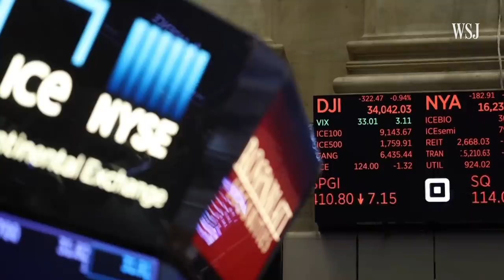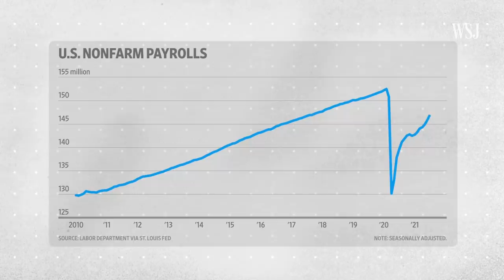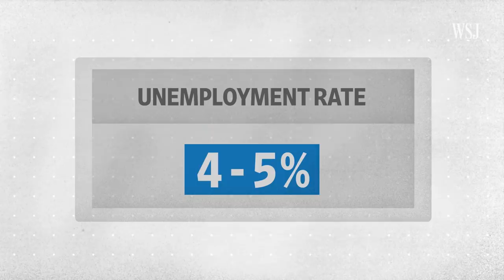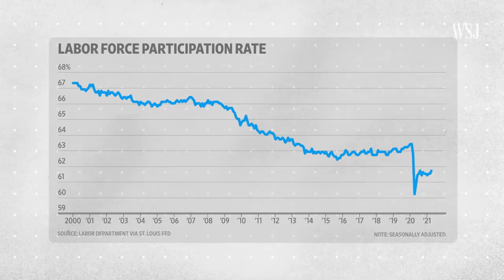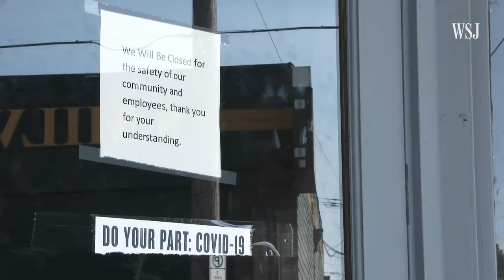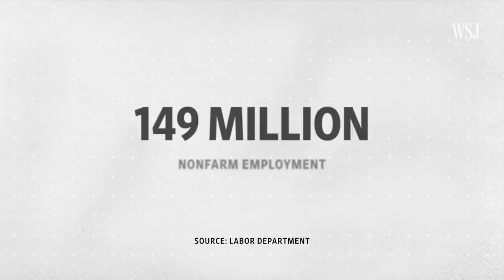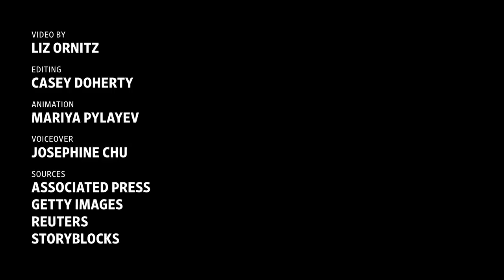How to Read the Jobs Report | WSJ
The monthly jobs report reveals key indicators about the labor market and the overall state of the economy, but it doesn’t show the entire picture. WSJ explains how to read the report, what it shows and what it doesn’t. Photo illustration: Liz Ornitz